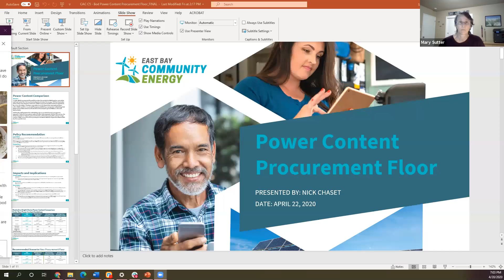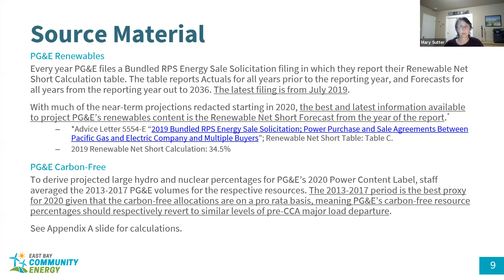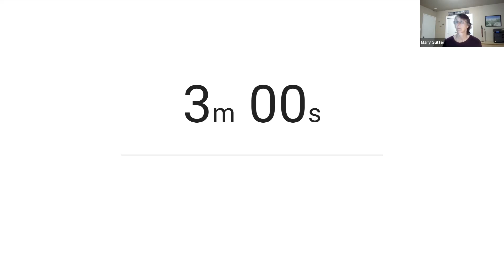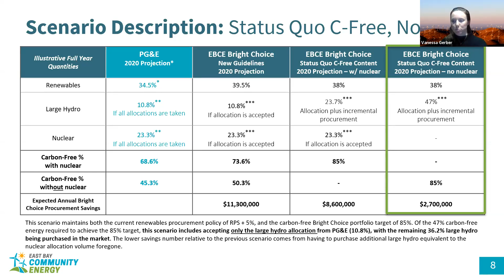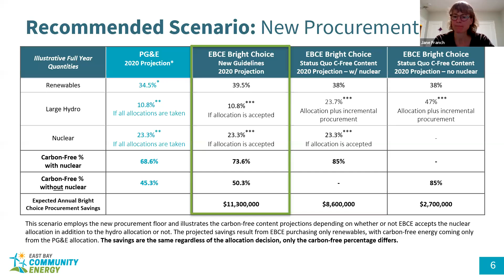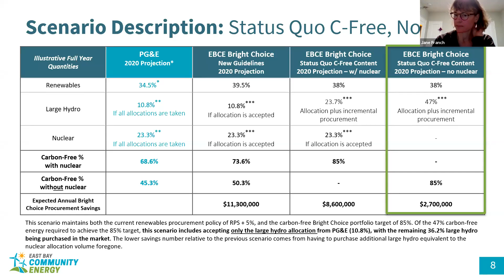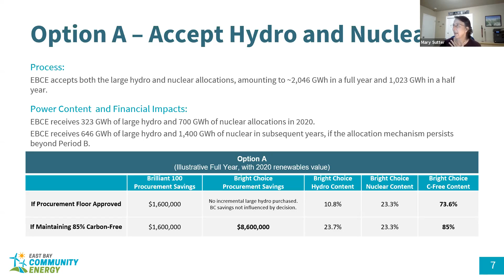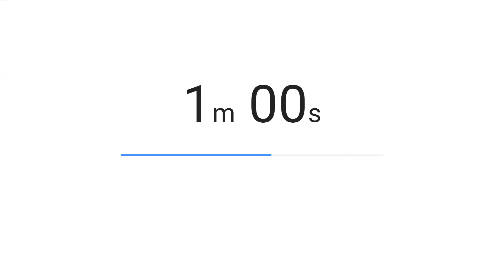Community Advisory Committee Meeting 4/20/2020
Community Advisory Committee Meeting